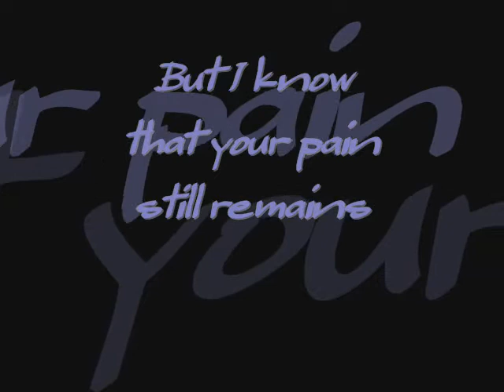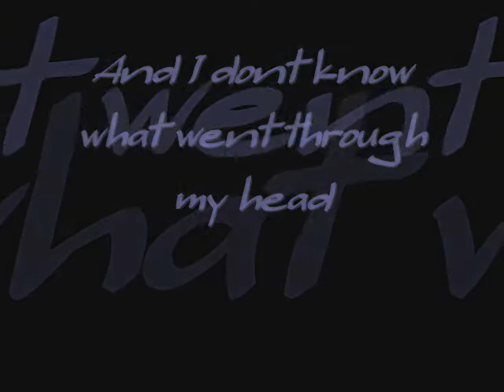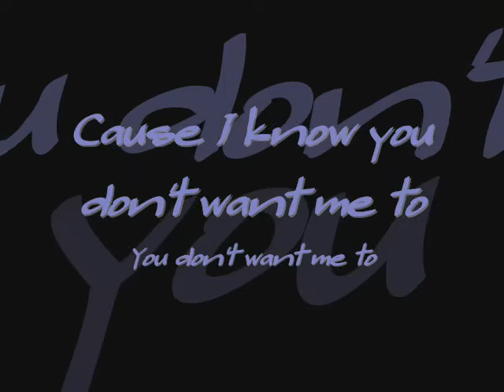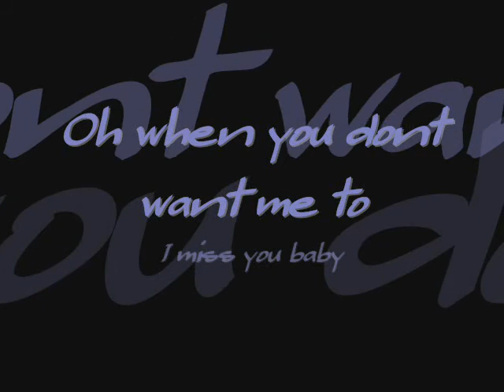3RD STOREE You Dont Want Me To LYRICS